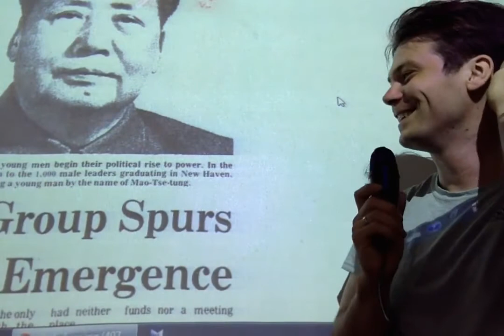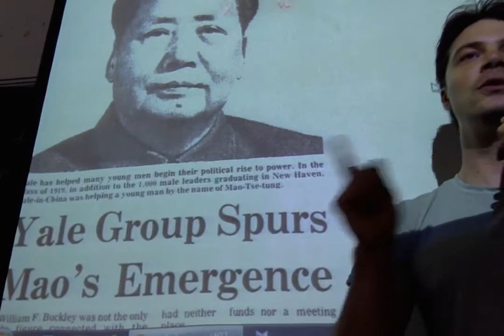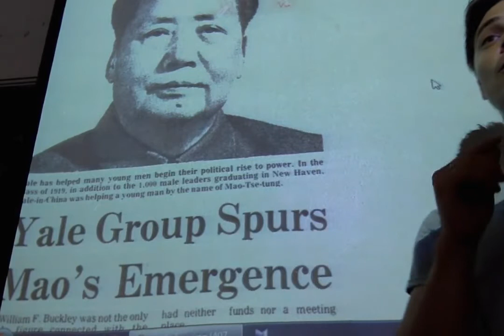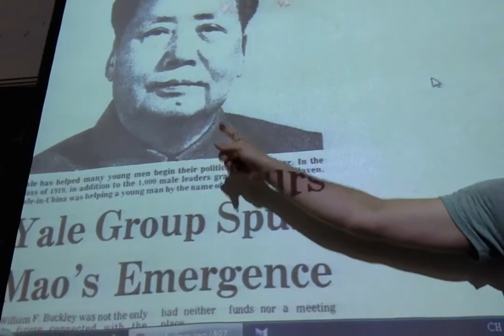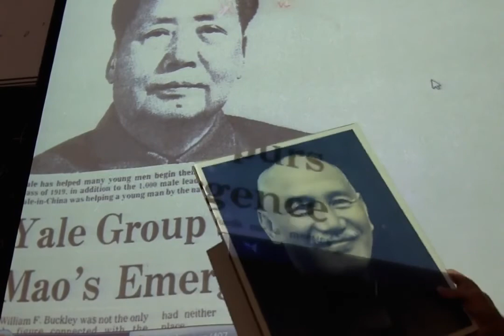Mao, Yale, CIA, China!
Original Uploader